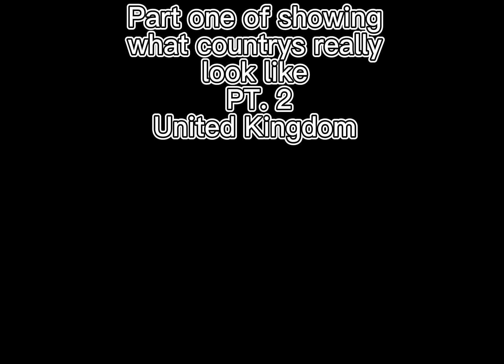PT. 2 of showing what countrys really look like (UK)